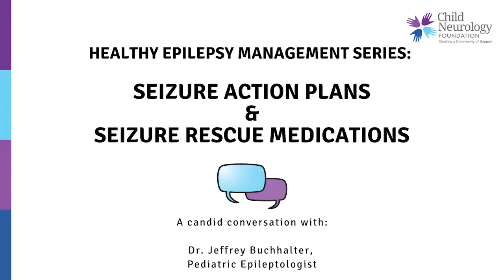Seizure Action Plans & Seizure Rescue Medications (Healthy Epilepsy Management Series)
During his 35 year career as a pediatric neurologist, Dr. Buchhalter has specialized in helping children with difficult to control epilepsy.

In this video, Dr. Buchhalter:

1:44 - Answers a question we got from a parent of a recently diagnosed child who asked what a seizure action plan should include.

9:03 - Discusses seizure rescue medications and how to administer them.

11:07 - Describes when to give seizure medication and what to do afterwards.

13:26 -  Explains who should be responsible for creating a seizure action plan.

This video is part of our series Health Epilepsy Management.